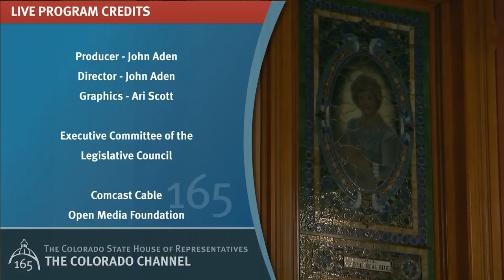Colorado Senate 2019 Legislative Day 106